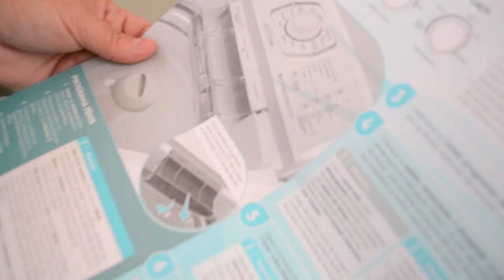NOSSO PRIMEIRO DIA NA CASA NOVA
E NOSSO PRIMEIRO DIA NO NOSSO NOVO LAR FOI ASSIM HAHA CHEIO DE MUITO TRABALHO E LUTANDO COM A ADAPTAÇÃO DA DONA MANUELLA HAHAHA